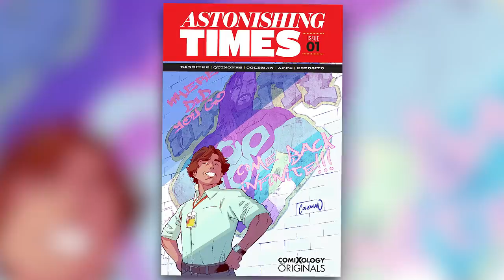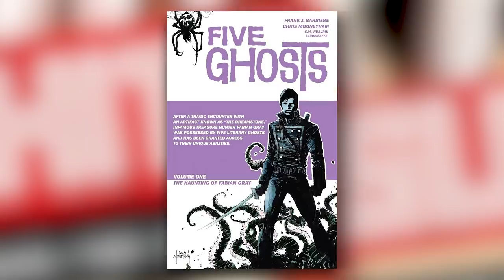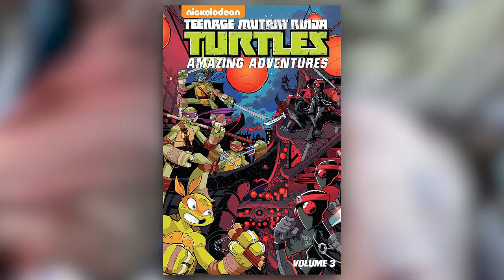A New Superhero Universe Begins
Today on Variant, we're introducing a brand-new Superhero Universe!
From the minds of writers Frank Barbiere and Arris Quinones, and Artist Ruairí Coleman comes a new ComiXology Original 5-issue comic series that explores the heart of what it means to be a hero, and why they still matter. Get ready for Astonishing Times!

Astonishing Times Creative Team:
Written by - Frank Barbiere & Arris Quinones
Art by - Ruairí Coleman
Colored by - Lauren Affe
Cover by - Dylan Todd
Lettered by - Taylor Esposito

Special Thanks To Ryan Connolly and Graham Powell for the amazing Astonishing Times trailer!